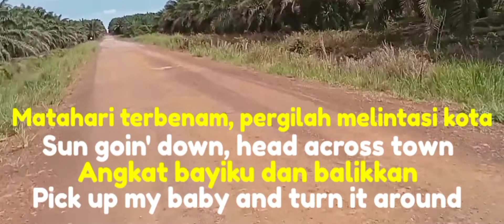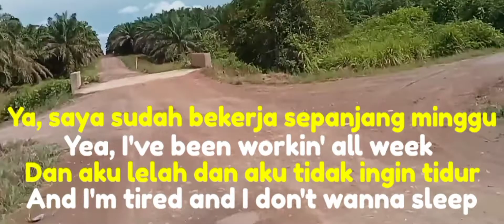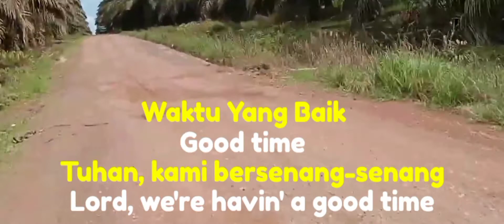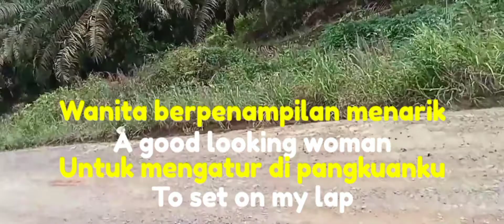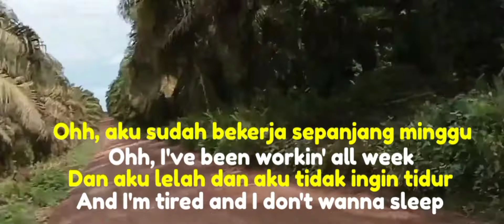Alan Jackson Good Time Lyrics/Lirik Dan Teks Terjemahan Bahasa Indonesia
Work, work all week long
Punchin' that clock from dusk till dawn
Countin' the days till friday night
That's when all the conditions are right
For a good time
I need a good time
Yea, I've been workin' all week
And I'm tired and I don't wanna sleep
I wanna have fun
It's time for a good time
I cashed my check, cleaned my truck
Put on my hat, forgot about work
Sun goin' down, head across town
Pick up my baby and turn it around
Good time
Ahh, I need a good time
I've been workin' all week
Time for a good time
Hey!
Pig in the ground, beer on ice
Just like ole Hank taught us about
Singin' along, Bocephus songs
Rowdy friends all night long
Good time
Lord, we're having a good time
Whoa!
Heel toe dosey doe
Scootin' our boots, swingin' doors
B & D Kix and Dunn
Honkin' tonk heaven, Double shotgun
Good time
Lord, we're havin' a good time
'Cause I've been workin' all week
Shot of Tequila, beer on tap
Sweet southern woman set on my lap
G with an O, O with a D
T with an I and an M and an E
And a good time
Shew, good time
Ahh, turn it up now
A Shot of Tequila
Beer on tap
A good looking woman
To set on my lap
A G with an O, an O with a D
A T with an I an M with an E
That spells good time
A good time
Ohh, I've been workin' all week
Twelve o'clock, two o'clock, three o'clock, four
Five o'clock we know were that's gonna go
Closing the door, shuttin' em down
Head for that Waffle House way across town
Good time
Ohh, we're havin' a good time
Ohh, yeah, a good time
Yeah, a good time
Sumber: Musixmatch